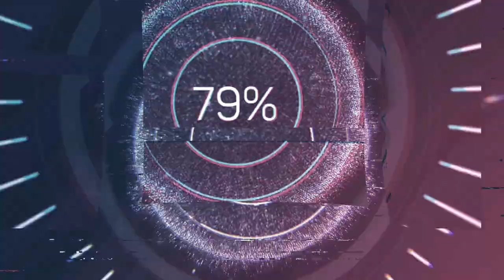Nikolaus Betscher (1745-1811) - Requiem g-moll (1788)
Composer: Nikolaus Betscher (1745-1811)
Work: Requiem g-moll (1788)
Performers: Staatschor der RepubIik LettIand; Sinfonieorchester Baden-Baden/Freiburg; AIexander Sumski (conductor)

Painting: Pieter Jozef Verhaghen (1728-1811) - The funeral procession blessed Margaretha of Louvain

Nikolaus (Leonardus Wolfgangus) Betscher
(Berkheim, 31 October 1745 - Rot an der Rot, 18 November 1811)

German composer. He was educated at the Premonstratensians abbey of Rot an der Rot and later became a monk there, taking the name Nikolaus; in 1769 he was ordained priest. He served as abbot from 1789 until the dissolution of the abbey in the secularization of 1803. As a composer he was decisively influenced by Michael Haydn. His works are in the early Viennese Classical style and show him to have been accomplished in the forms and techniques of church music of his day; they are marked by a consistent use of sonata form, melodic inventiveness and originality of texture and instrumentation. Betscher’s music lay largely forgotten until interest in it was renewed in 1984.